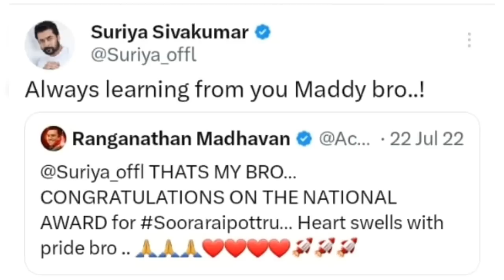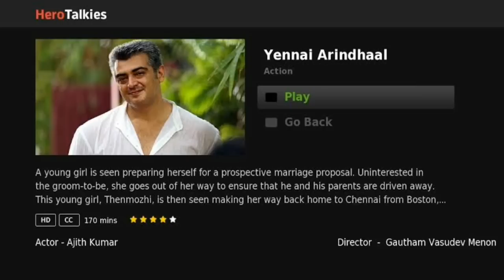Actor Suriya Ruling the Tamil Cinema Industry ?? || Cinema SecretZ